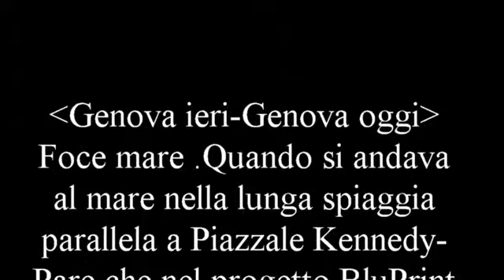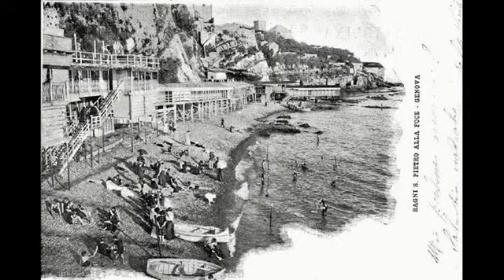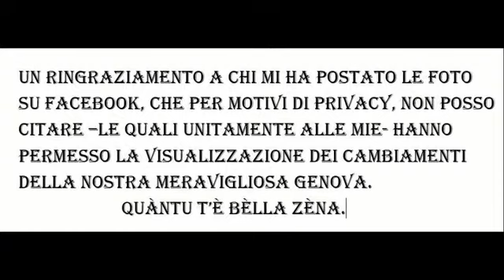80video foce mare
Della serie-Zena tra creuze-caruggi-ciasse-panurami-un bel ricordo della vecchia spiaggia e della zona pescatori della foce mare